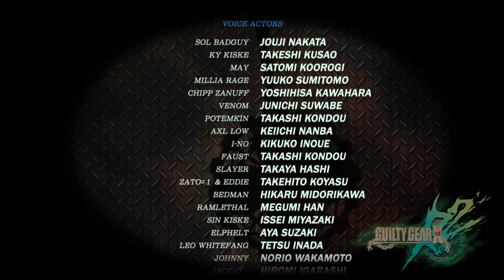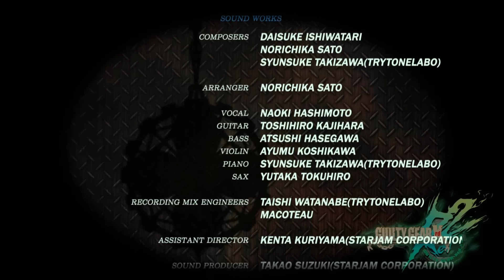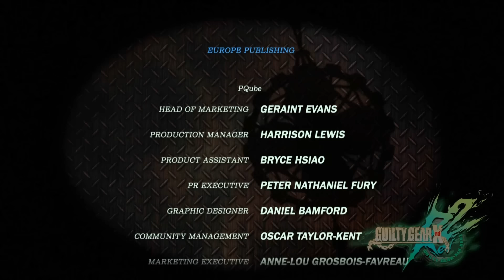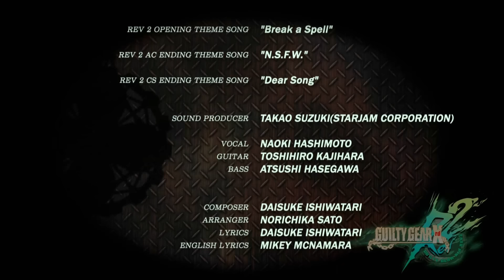GUILTY GEAR Xrd REV 2 After Story A (Official Video)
-GUILTY GEAR : the next entry to the series-
「GUILTY GEAR」シリーズ最新作「GUILTY GEAR -STRIVE-」始動！

■本動画以前のストーリーは、コミックスでお楽しみ頂けます！

■View the complete Guilty Gear story of the previous series in the Guilty Gear Series Story digest comics here!

GUILTY GEAR Xrd -SIGN-　GUILTY GEAR Xrd -REVELATOR-　GUITY GEAR Xrd REV 2の
ストーリーモードを順次無料公開中！
ゲームのストーリーモードの概念を覆したシアター型のストーリーモードを体験してみよう！

Story Mode videos from previous titles are now available to watch for free!
We also added the summary of the Story Modes.
Let's watch them in Theatre Mode!